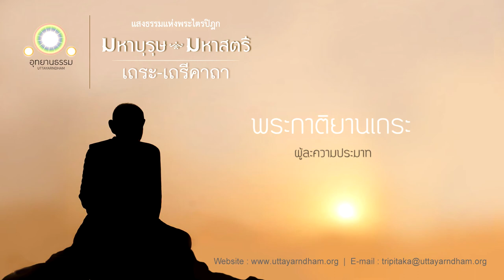พระกาติยานเถระ | ผู้ละความประมาท | คาถาปรารภความเพียร | มหาบุรุษ มหาสตรี | เถรคาถา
กาติยานเถรคาถา
พระไตรปิฎก เล่มที่ ๒๖ ข้อที่ [๓๕๓]

อรรถกถา พระไตรปิฎกและอรรถกถาแปล ฉบับมหามกุฏราชวิทยาลัย เล่มที่ ๕๒ หน้าที่ ๑๘๘ - ๑๙๓